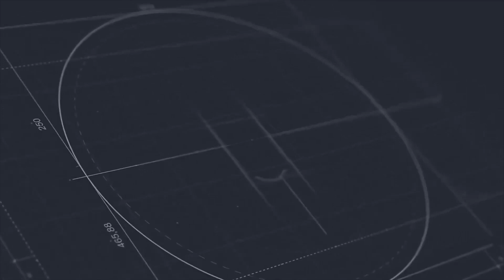Perbaiki Energi Anda Dengan Cara Ini feat.Feby & Ashari |Talkshow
Terapi energi merupakan praktik holistik yang membantu mengaktifkan sistem energi halus tubuh untuk menghilangkan penghalang. (my24hours.net)